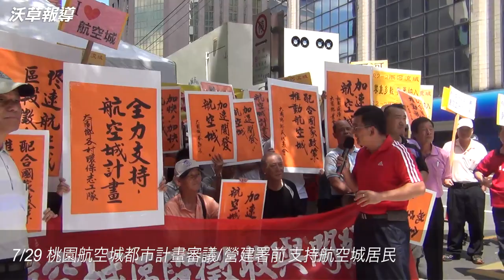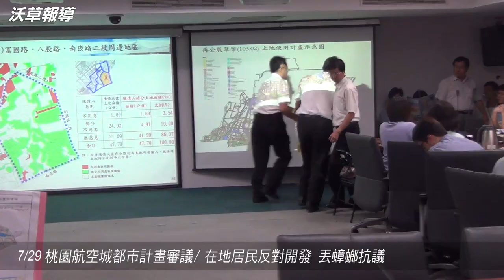【沃草影音】7/29 桃園航空城都市計畫審議 稍早場內場外狀況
►審議過程記者媒體、當地居民均無法參與會議列席

0:02 營建署場外記者會，反對炒地蟑螂
0:48 支持航空城開發方
0:55 拍到帶耳機的支持方（現場多位有帶）
1:01 桃園航空城都市計劃審議 支持立委 廖正井發言
1:50 桃園航空城都市計劃審議 反對立委 林淑芬發言
4:07 立委 廖正井與林淑芬在場內激烈辯論
5:16 在地居民反對/支持方發言，並用蟑螂抗議炒地蟑螂（這次發言只有五位，並且不能旁聽，只能一位一位進去）

會議休息時間請在地居民以及在場媒體離開不能參與旁聽決策會議。

【沃草影音】7/29 桃園航空城都市計畫審議/ 反對開發 福海宮執行秘書 陳建松 訪談